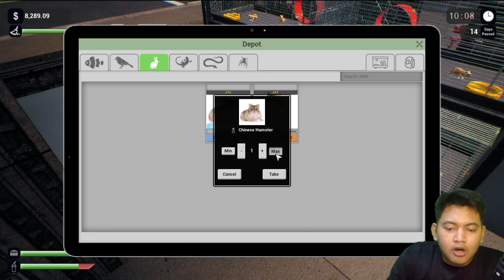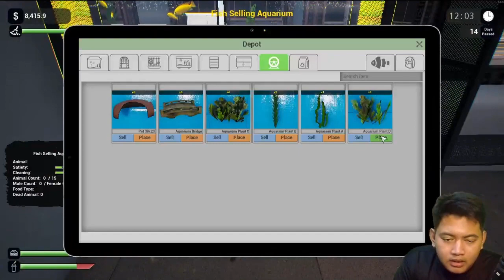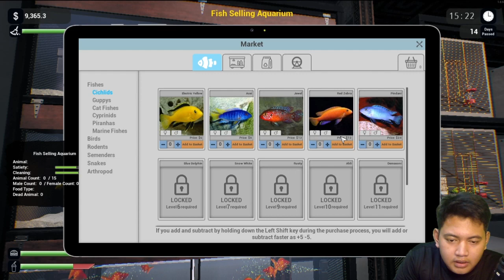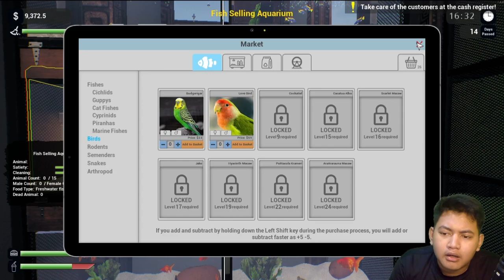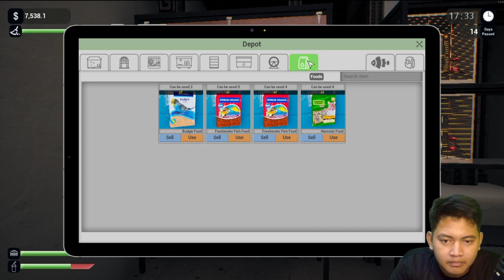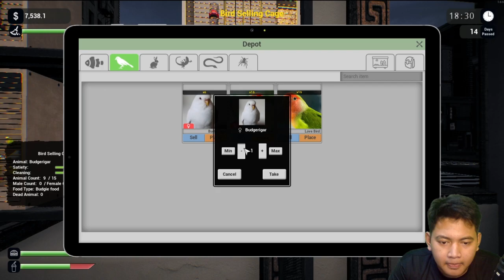AKU MENEMUKAN TOKO IKAN - IKAN LANGKA GAESS | exotica petshop simulator GAMEPLAY #7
🔺kalo udah mencapai target ☝🙂, gw janji pitak sambil record guys

      upload vidio terbaru